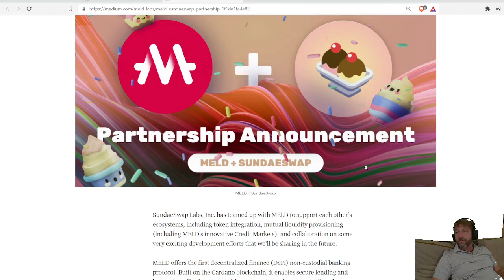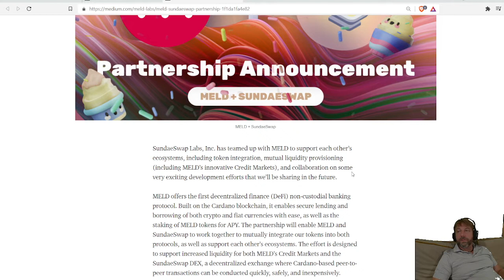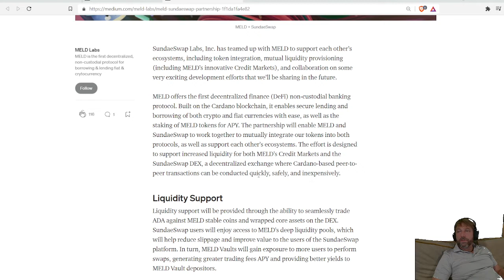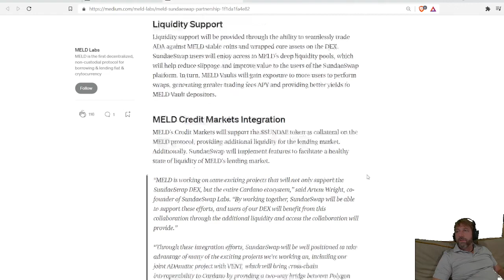MELD & SundaeSwap Partnership !!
In Good Fortune. Investment News, Technical Analysis, Day Trading.
Stock & Traditional Market's, cryptocurrency, DeFi, Gaming and NFT's, Liquidity & Stake Pools.
Links you might find helpful.

Gamming Links you might find helpful.

*Note* this channel is for educational and entertainment purposes only, I'm not a financial advisor, nor do I give financial advice.